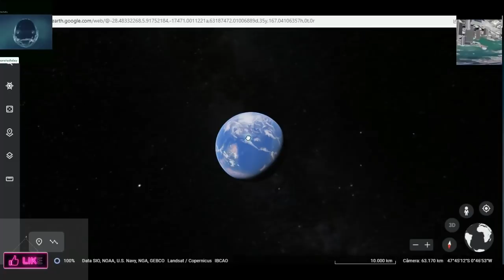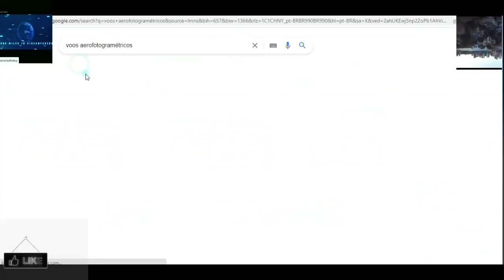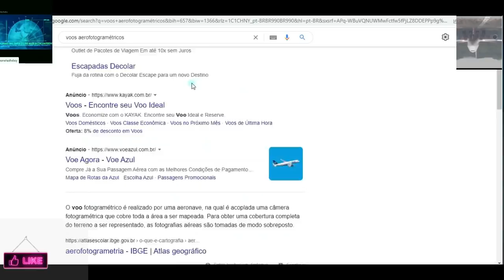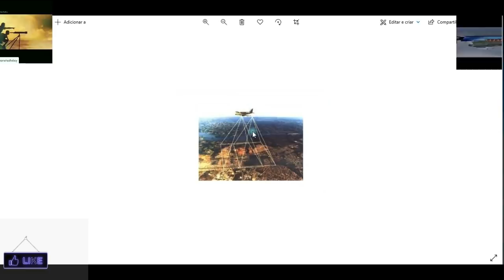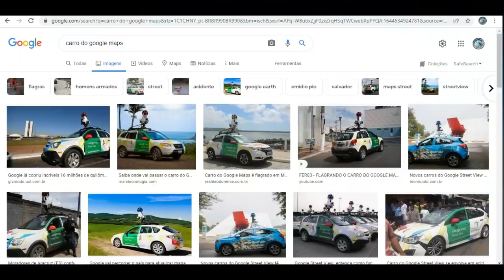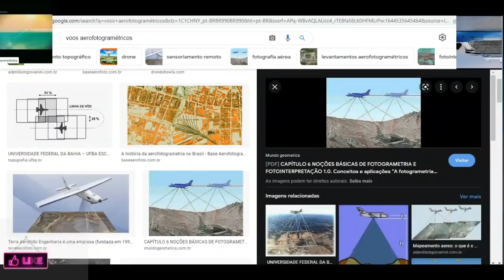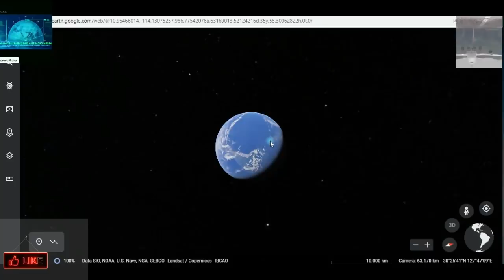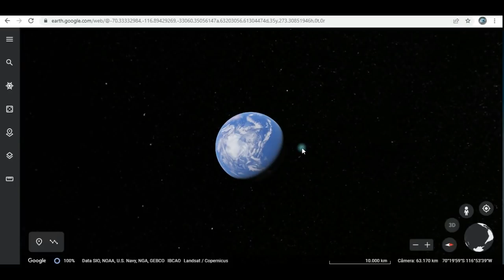SEGREDO DO GOOGLE QUE NINGUÉM TE CONTA!